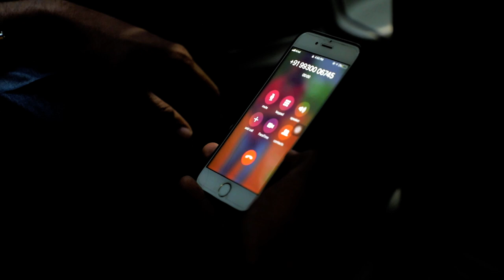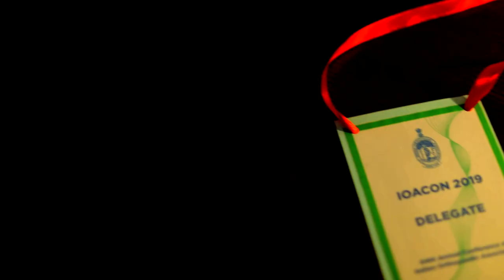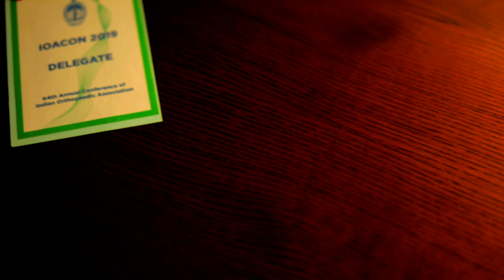IOACON 2019 KOLKATA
Promotional Short Film on IOACON  2019 - Kolkata, West Bengal

Cast:
Actors - Gaurav Mukherjee as Dr Saurabh Thakur
Vikramjit Sardar as Dr Atanu Sen

Baul Minstrels -
Arjun Khyapa
Kanai Khyapa
Bhagirath Khyapa
Sanjay Pramanik Khyapa

Accident Victim - Monsur

Driver - Gagan

Stretcher Attendants - Dipankar Banerjee
Rajesh Jatua

Direction / Script / Editing & Colour Grading
Vikramjit Sardar

Cinematographer
Navneet Singh

Back Ground Music Arrangement
Rajdeep Ganguly

Sound Engineering
Siba Sankar Das  & Mohit Shankar

Location Manager
Nivedita Mukherjee Sardar

Post Production - ( Song Recording Mixing & Mastering / Editing / Colour Grading / Foley ) at Studio 104 Kolkata

Subhodeep
Monsur